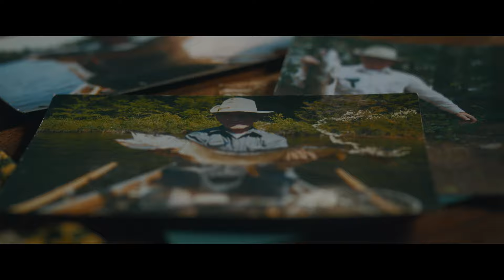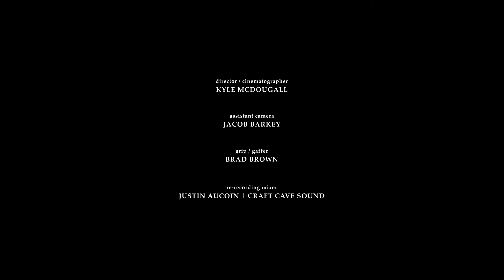Legacy - SIGMA 28mm, 40mm AND 105mm Art Primes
Follow along as SIGMA Pro Photographer Wayne Simpson photographs Frank Kuiack, the last remaining fishing guide in Algonquin Park, Ontario, Canada. Wayne questions his own legacy and the images he will leave behind, while working with the new SIGMA 28mm, 40mm and 105mm Art lenses.

Film by: Kyle McDougall
Shot on the BlackMagic URSA Mini Pro and Sigma CINE Prime lenses.